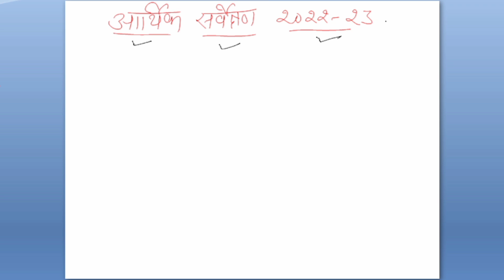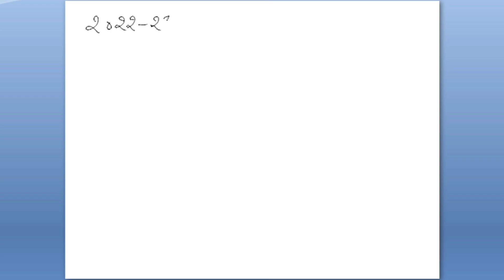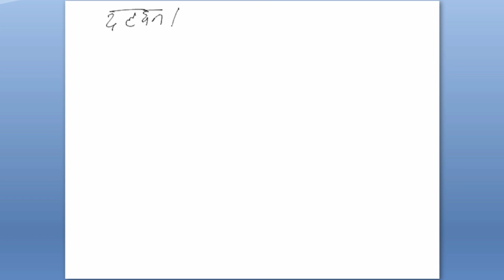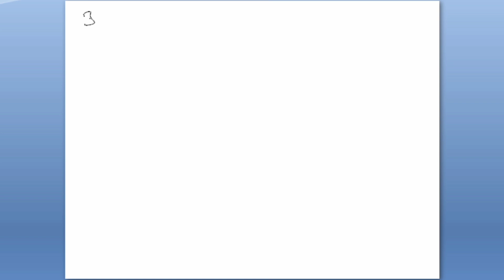Haryana GK MCQ Aarthik Sarvekshan 2022-23 GROUP D आर्थिक सर्वेक्षण से सभी प्रश्न। हरियाणा ग्रुप डी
arthik sarvekshan 2022 23 haryana
haryana arthik sarvekshan report 2022 23
haryana ka arthik sarvekshan 2022-23
cet mcq questions
best haryana gk channel
hssc group d gk questions
hssc group d hindi previous year question
paper
group d important question
cet group d science question
haryana history mcq
haryana gk mcq bo০k
nta group d previous year question paper
hssc group d marathon class
group d harvana gk practice set

group d hindi
group d hindi syllabus
group d hindi question paper
group d hindi question paper haryana
group d hindi question
group d hindi movie
group d hindi classes 2023
haryana group d hindi classes
haryana gk important questions for group d
hssc mcq questions
haryana group d test series
cet group d marathon class
haryana gk by  group d
haryana groupd update
haryana group d vacancy 2023
haryana cet group d classes online
haryana gk mcq previous year question
haryana gk previous year questions pdf
hssc group d form last date
hssc group d notification
hssc group d exam update
cet group d notification
cet haryana gk important questions
haryana cet gk classes
harvana group d merit list
haryana current affairs 2022
cet group d expected cut off
hssc group d best practice set
haryana most important current affairs
coaching centre haryana groupd
haryana reasoning group d
haryana gk topic wise mcq
haryana current affairs by dsl classes
haryana gk repeated questions
haryana group d promotion latest news
cet group d classes sir
cet group d important questions

hssc cet mains expected cut off
haryana current affairs by  sir
haryana gk  tricks
haryana current affairs best channel
haryana group d mcq
haryana gk special batch
haryana group d reasoning class
haryana gk best classes
haryana group d best department
haryana mcq questions
haryana current affairs by
harvana current affairs class
hssc cet update today
haryana gk by
haryana cet group c latest news
current affairs for punjab and haryana high court
hssc group d current affairs
haryana cet current affairs
cet group d reasoning classes
haryana cet groupd classes online
 sir current affairs

haryana cet groupc latest news
pardeep pahal sir current affairs
hssc cet group d update today
haryana gk for cet mains group c
cet d group exam question
math for hssc cet groupd
haryana cet update today
cet group d question answer
haryana cet exam analysis 2022
haryana cet group d science classes theory
cet group d computer classes
hssc cet group wise post
reasoning practice set for haryana cet
haryana gk theory classes
haryana gk groupd cet
haryana cet reasoning class
haryana current affair class
hssc cet haryana gk solution

Top searches related to HSSC
Group D Exam 2018
hssc group d reasoning practice set
hssc group d preparation
haryana group d previous year cut off